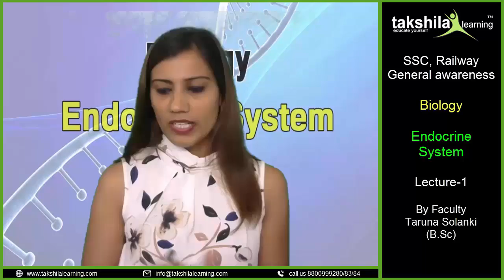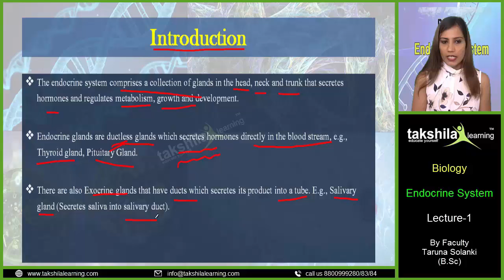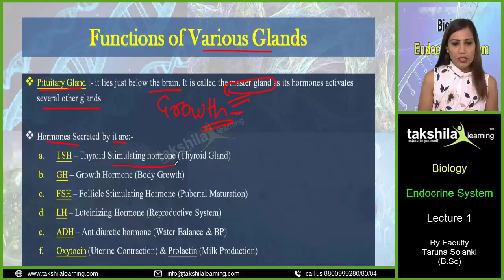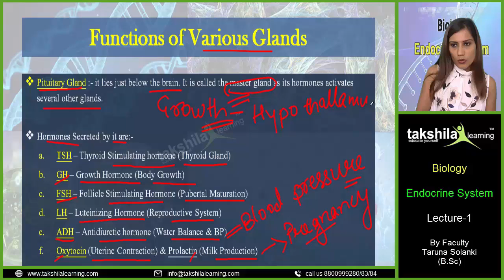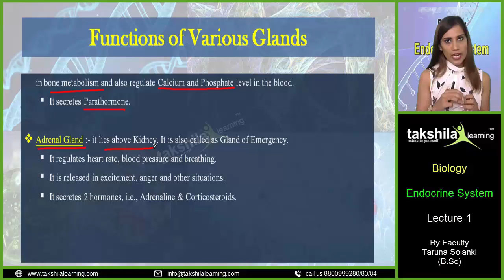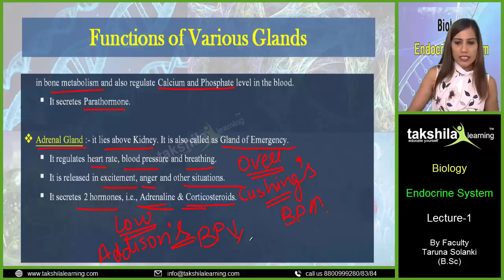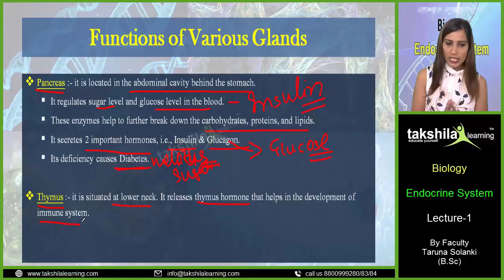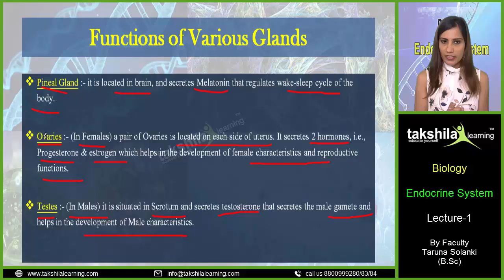General Science - Human Endocrine System -Functions of Various Glands I BIOLOGY I FREE VIDEO LECTURE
General Science - Human Endocrine System - Functions of Various Glands I BIOLOGY I

The endocrine system comprises a collection of glands in the head, neck and trunk that secretes hormones and regulates metabolism, growth and development.

Endocrine glands are ductless glands which secretes hormones directly in the blood stream, e.g., Thyroid gland, Pituitary Gland.

There are also Exocrine glands that have ducts which secrete its product into a tube. E.g., Salivary gland (Secretes saliva into salivary duct).

For further assistance call on below number
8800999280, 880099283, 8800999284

Important tags :
endocrine-system
endocrine
endocrine system in hindi
endocrine system in 10th class
endocrine
endocrinology
endocrine system anatomy and physiology
endocrine disorders
endocrine system khan academy
endocrinology crash course
hypothalamus and pituitary gland
hypothalamus function
hypothalamus anatomy
pancreas
takshila learning
endocrine system physiology
hormones
thyroid gland